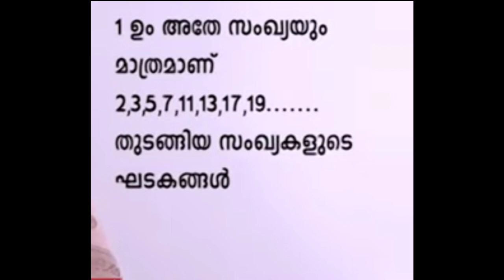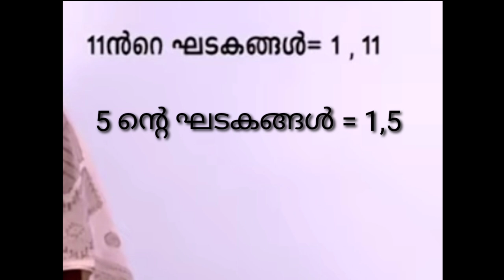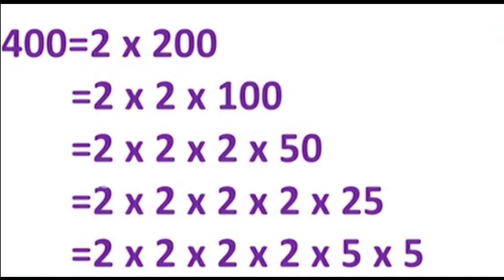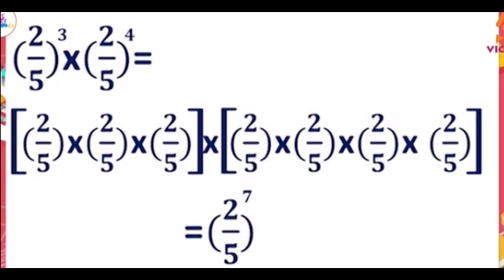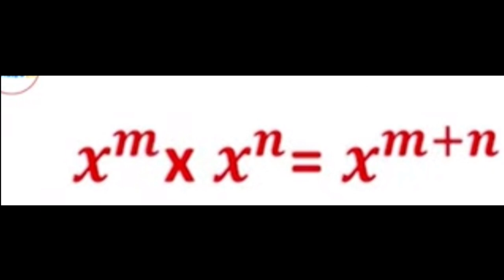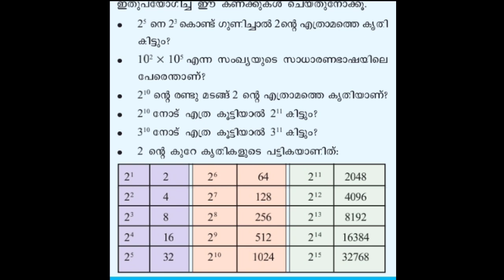Standard 7 Mathematics unit 4 Repeated Multiplication September 15 Work sheet solving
Unit 4 Repeated Multiplication
 September 15 Work sheet
unit 4 ആവർത്തന ഗുണനം